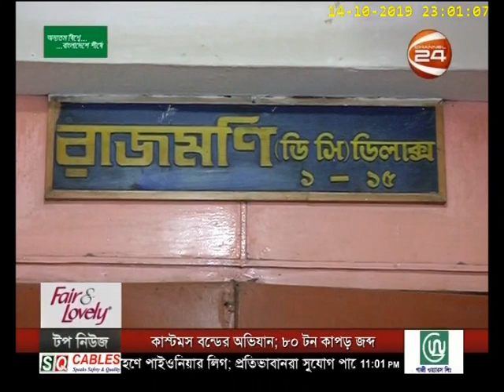বন্ধ হয়ে যাচ্ছে ঐতিহ্যবাহি রাজমনী সিনেমা হল